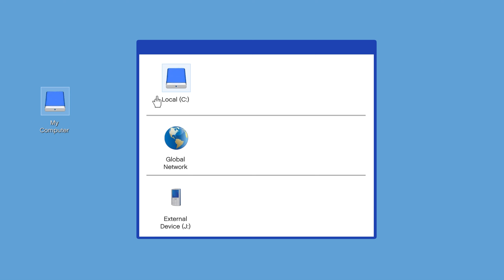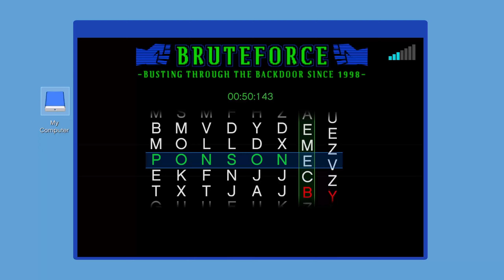ATM Robbery with Funny Vehicles in Gta5 Tamil | GodSpeed Tamil | Tamil Gameplay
ATM Robbery with Funny Vehicles in Gta5 Tamil | GodSpeed Tamil | Tamil Gameplay. In this video robbing atm in gta5 with funniest vehicle mods like sofa, boat, gymball, surfboard, box, bush car. escaping the police from 5 star wanted level.